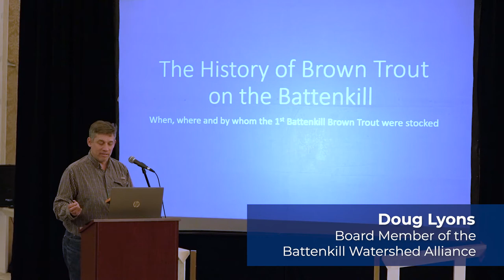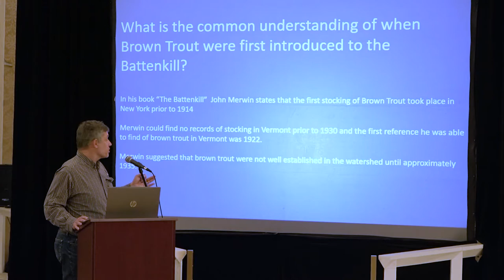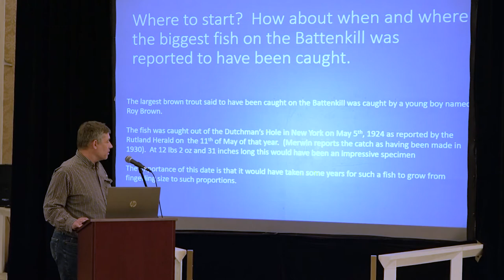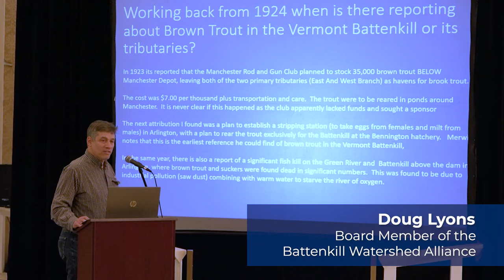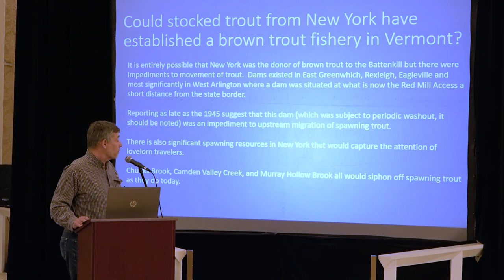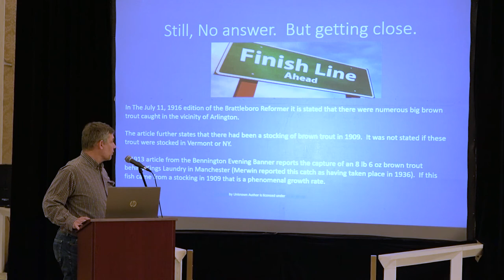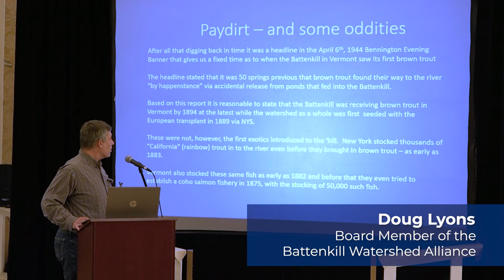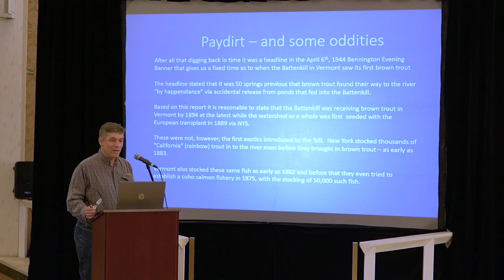Fly Fest - History of the Brown Trout in the Battenkill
Doug Lyons, Board Member of the Battenkill Watershed Alliance and Devoted Battenkill Angler and Conservationist Since 1977 presents: Fly Fest - History of the Brown Trout in the Battenkill.